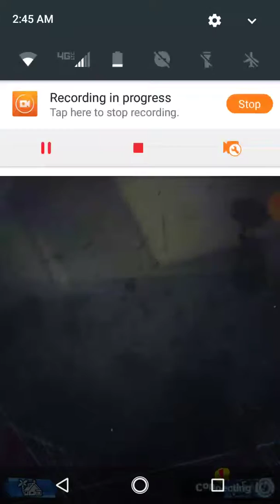FRRRRRRRIIICCCKKKIN GOD I GOT NOTHING BUT CRAP!!!!